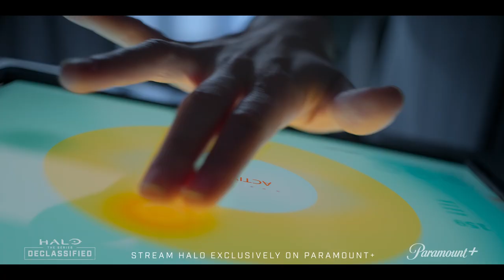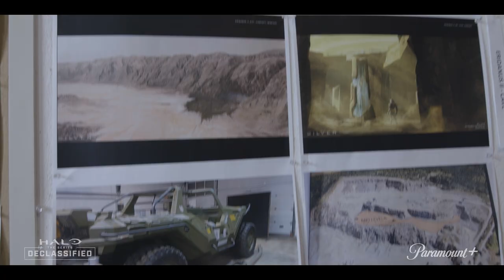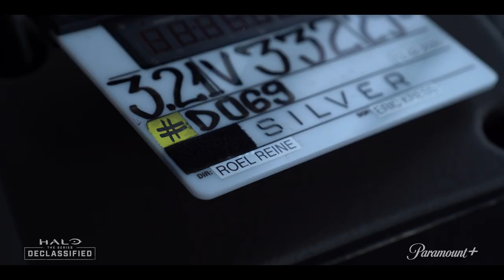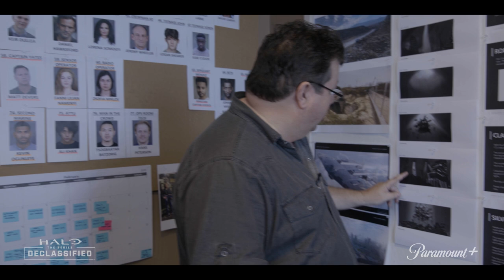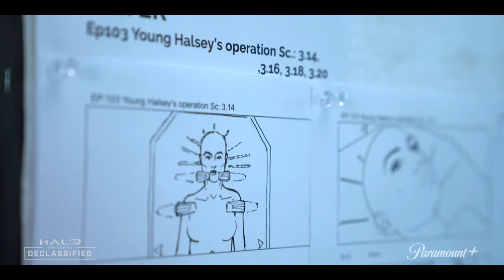Halo The Series: Declassified | Charlie Murphy Sheds Light On The Mystery Of Makee | Paramount+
Welcome back to the latest installment of Halo the Series: Declassifed, as we dive into Episode 3, "Emergence." Host Sydnee Goodman is joined by series star Charlie Murphy to unwrap the mysteries surrounding Makee, the human aligned with the Covenant, her crosshairs set on Master Chief. Plus, Charlie gives Sydnee a lesson in speaking the Covenant language, Sangheili. Then, you'll go behind the scenes with director Roel Reiné to see how concept art and storyboards come to life on screen. You'll also meet the 405th Infantry Division, a group of passionate Halo fans who create elaborate cosplay based on their favorite characters. Finally, you'll get to see how Soren's homebase of the Rubble was constructed in a stunning look at the massive sets built for the location.

Stream new episodes of Halo the Series on Thursdays, exclusively on Paramount+

00:00 - Welcome to Halo the Series: Declassified
01:41 - Interview with Charlie Murphy
09:42 - World building with director Roel Reiné
14:26 - Halo cosplay with the 405th Infantry Division
17:02 - Constructing the Rubble
23:05 - Sneak peek at Halo Season 1, Episode 4 ("Homecoming")